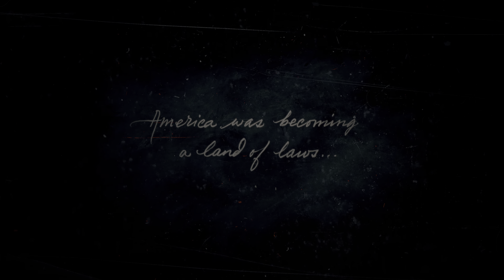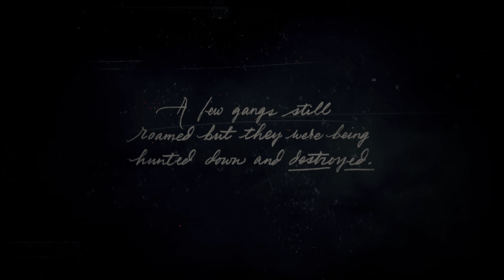Red Dead Redemption 2 Full Play through Part 1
Part 1 of one of the most emotional journey in a game